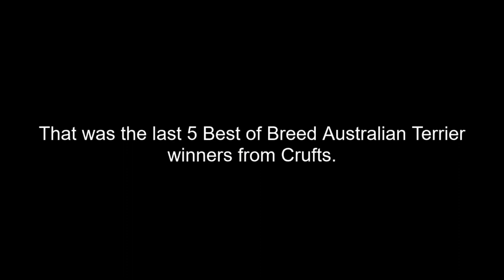Best of Breed, Terrier Group|AUSTRALIAN TERRIER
Lets take a look at the last 5 Best of Breed Australian Terrier winners from Crufts, covering the years 2017, 2018, 2019, 2020 and 2022.

Music | Arcade by Declan DP